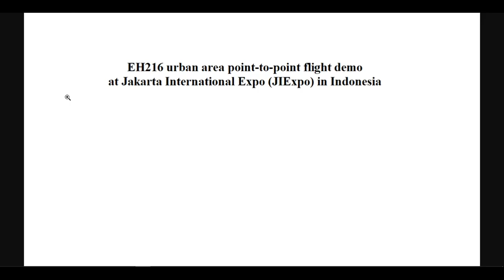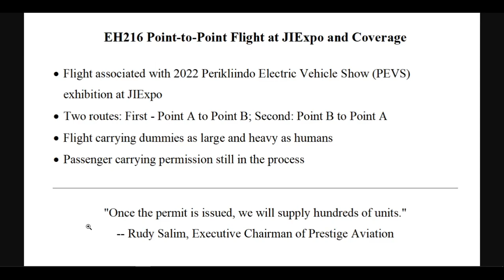EHang in Indonesia: First EH216 urban point-to-point flight | Passenger flight permission in process